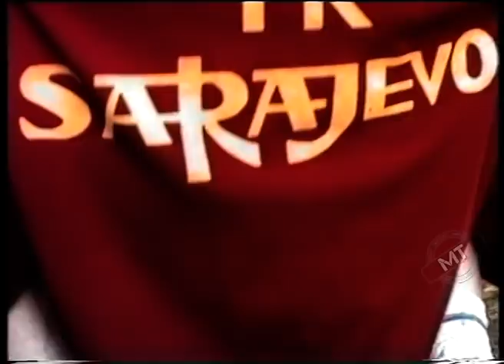FK Sarajevo Split 1993. Juka Prazina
snimci Milana Trivića